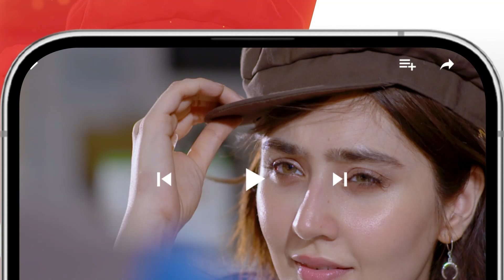Mureed Abhi Mara Nahi...! sarakhan imranashraf - Namak Haram - HUM TV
CAST:
Imran Ashraf
Sarah Khan
Babar Ali
Sunita Marshal
Anika Zulfikar
Mohsin Ejaz
Sajawal Khan
Salma Asim
Nabeela Khan